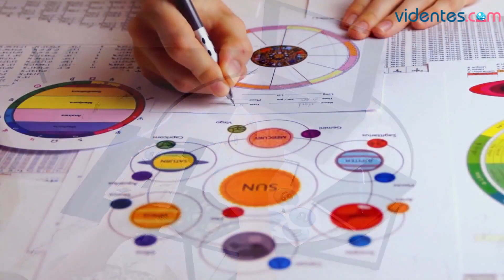HORÓSCOPO DIARIO 💫☀️💕 ESCORPIO ♏ MARTES, 22 DE AGOSTO DE 2023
Horóscopo de Escorpio para hoy, martes 22 de Agosto de 2023. El horóscopo para hoy: descubre tu futuro gracias a mi horóscopo diario para ti.